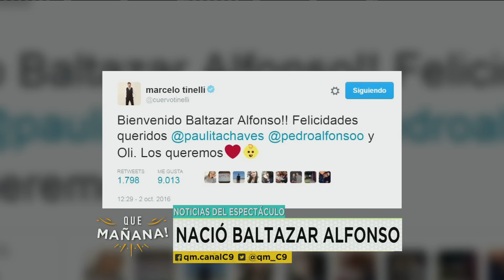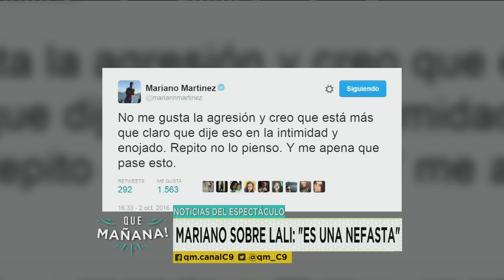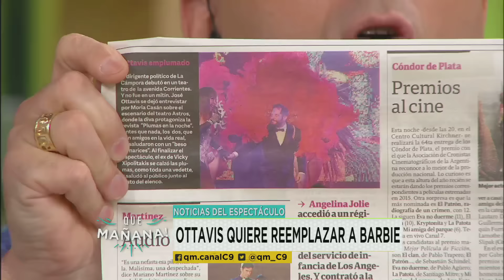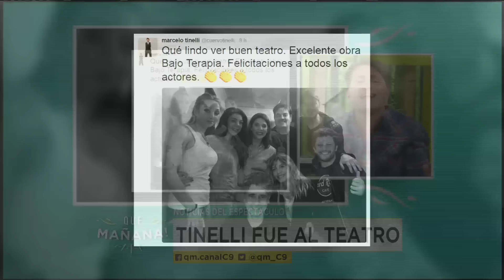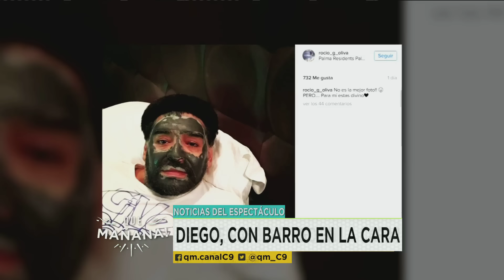Qué Mañana! Programa del 03 de Octubre 2016